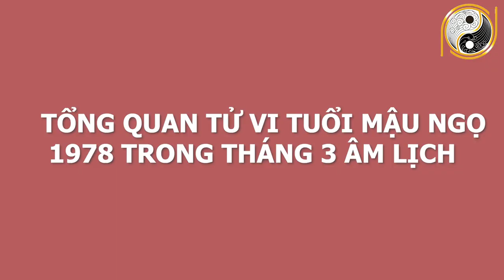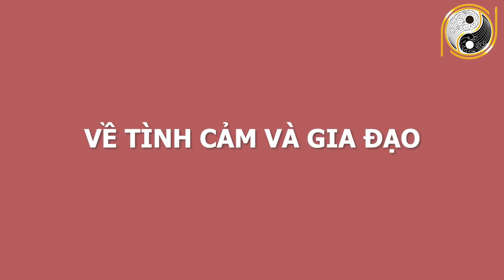Xem Tử Vi Tuổi Mậu Ngọ 1978 Tháng 3 Âm Lịch May Mắn Ngút Ngàn,ĐỔI ĐỜI THÀNH TỶ PHÚ,Tiền Vàng Đầy Két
01. Linh phù giải hạn
02. Hồ lô hóa giải Ngũ Hoàng
03. Mai Hoa Phú Quý
04. Gương bát quái tinh cầu
05. Kim bài thái tuế 2023
06. Vòng tam hợp Dần Ngọ Tuất
07. Vòng tam hợp Thân Tý Thìn
08. Vòng tam hợp Hợi Mão Mùi
09. Vòng Tam Hợp Tỵ Dậu Sửu
10. Bát bảo tâm kinh
11. Minh Quang pháp bảo cầu
12. Minh Quang pháp bảo lục giác
13. Tỳ Hưu Lộc Tài (Đồng)
14. Tỳ Hưu Khai Vận ( Bạch Ngọc)
15. Bách Niên Tụ Tài ( tụ tài lộc)
16. Song long ngọc ấn ( ấn thăng quan)
17. Kim bài ngũ Lộ Thần Tài
18. Hồ lô bình an ( treo xe)
19. Móc khóa văn xương
20. Ống bút văn xương gỗ đào
21. Bút văn xương gỗ đào
22. Bút văn xương gỗ đào nhỏ
23. Hoa mai kim tiền ( mạ vàng )
24. Các vật phẩm phong thủy khác Xem Tử Vi Tuổi Mậu Ngọ 1978 Tháng 3 Âm Lịch May Mắn Ngút Ngàn,ĐỔI ĐỜI THÀNH TỶ PHÚ,Tiền Vàng Đầy Két.
Quý anh chị thân mến vận mệnh hoàn toàn có thể thay đổi nếu biết tích đức và hoá giải những tai ương. Ngày hôm nay trong chuỗi hành trình luận tử vi, chúng ta sẽ tìm hiểu vận trình những gia chủ tuổi Mậu Ngọ sinh năm 1978 diễn ra như thế nào, chi tiết cát hung nạp vận ra sao trong tháng 3 âm lịch. Hãy cùng theo dõi video ngay sau đây của chúng tôi để  nhận lời khuyên từ những chuyên gia phong thuỷ hàng đầu.